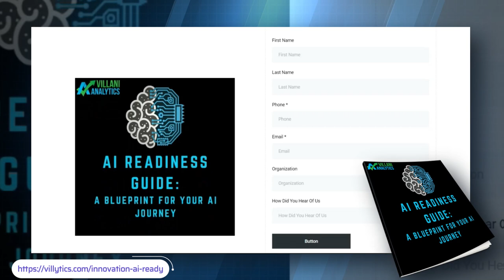AI in Finance: Transforming the CFO Role with Donny Bradshaw, CFO at PureRed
In this episode, Daniel Villani talks with Donny Bradshaw, CFO and Technology Expert, about the changing landscape for CFOs as technology and AI reshape finance. They explore how finance leaders are adapting to data analytics, automation, and cloud-based solutions. Donny shares insights on modernizing finance teams and the importance of clean data and technology alignment to support strategic growth. Discover why the CFO role is more collaborative and tech-savvy than ever before.

00:00 – Preview of Episode
00:25 – Introduction of Guest Donny Bradshaw
01:25 - The Evolving Role of the CFO
04:05 - Technology's Impact on Financial Processes
08:48 - The Rise of AI in Finance
10:48 - Navigating AI Challenges and Ethical Considerations
14:04 - Data Quality and Governance in AI
21:04 - Dynamic Pricing and Ethical Dilemmas
25:07 - Navigating Technology in Business
32:02 - Evaluating Technology Solutions Effectively
34:55 - The Shift to Best-of-Breed Solutions
41:00 - Choosing the Right Implementation Partner
44:03 - Leveraging Industry Insights for Better Decisions
46:58 – Guest Contact Details and Closing